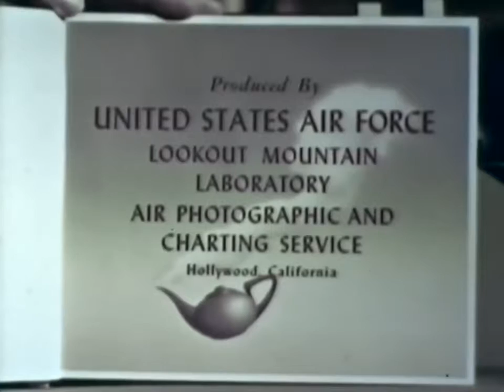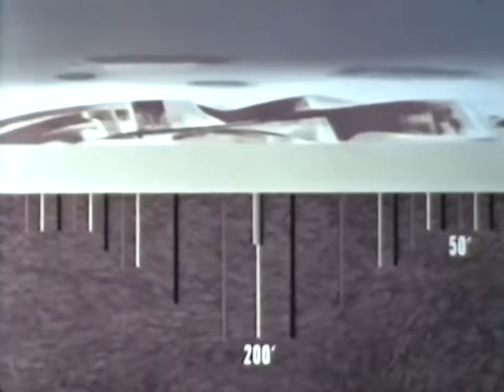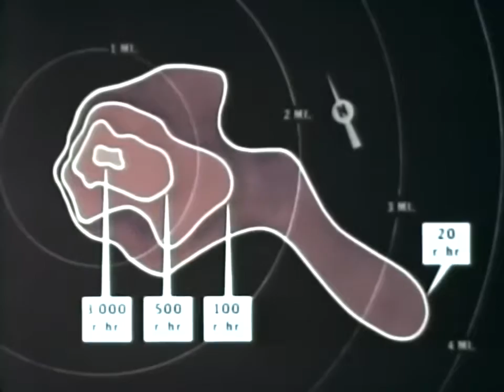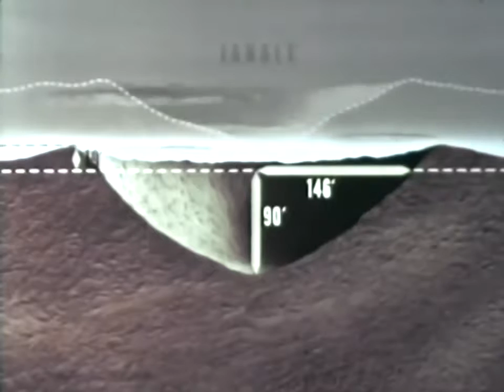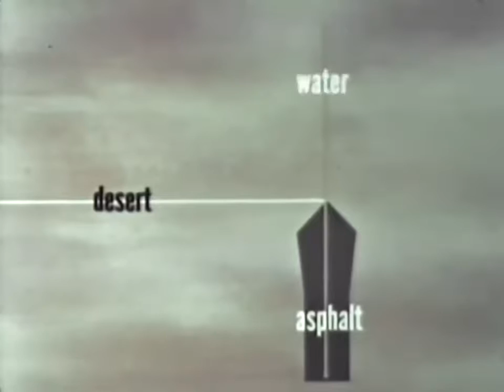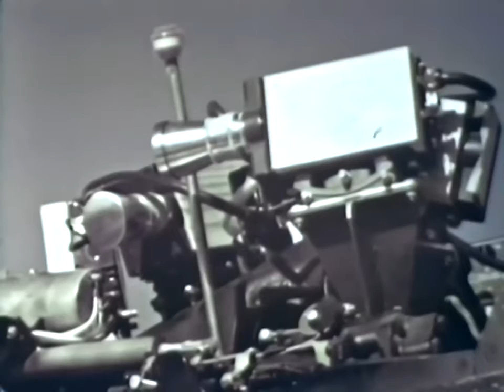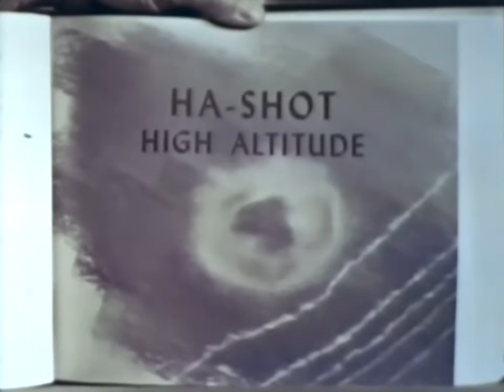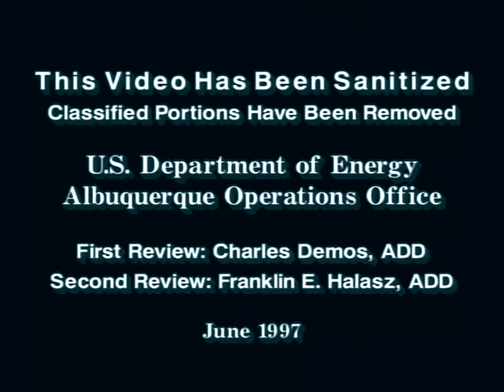Nuclear Weapons Testing Documentary - Atomic Test Film 'Operation Teapot Military Effects